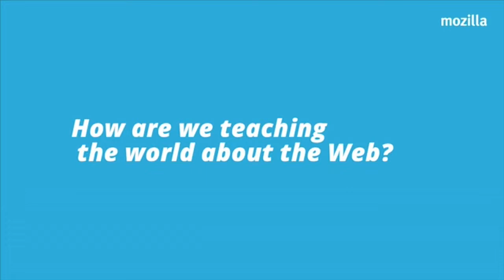How are we teaching the world about the web?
Mitchell Baker and Mark Surman from the 2013 Mozilla Summit